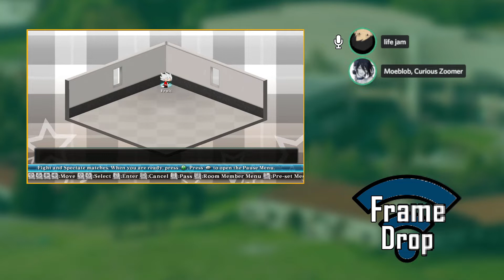Frame Drop | BlazBlue Central Fiction Tournament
*Frame rate is a little low. We're still figuring out settings, as this Frame Drop was streamed by Moeblob, not Bored Man.